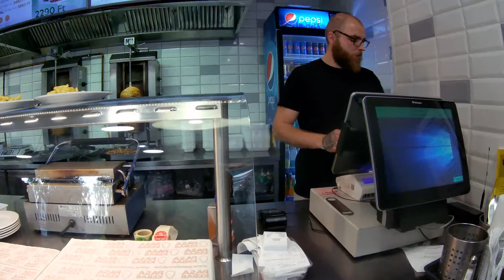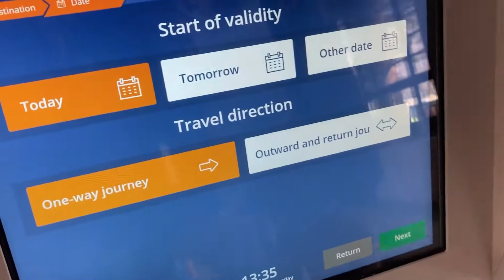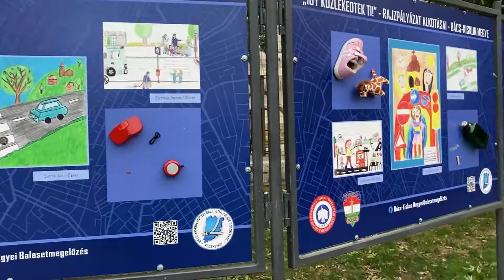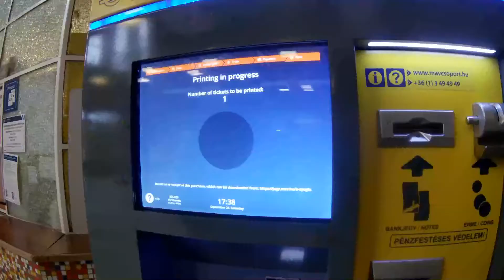I took Hungarian Train from Budapest to Kecskemet | Kecskemét, Hungary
Kecskemét is the eighth largest settlement in Hungary by population and the seventh largest by administrative area . About 22% of the population of Bács-Kiskun County live in Kecskemét. It is halfway between the capital Budapest and the country's third largest city, Szegedbetween, 86 kilometers from both and almost the same distance from the country's two big rivers, the Danube and the Tisza.

I took Hungarian Train from Nyugati Railway Station to Kecskemét Railway Station. I had some food and coffee there in the Kecskemét city. It was a good weekend spent there.